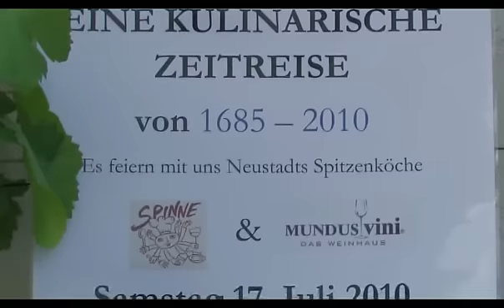Weingut Weegmüller in Neustadt / Haardt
Inzwischen führt Stefanie Weegmüller das Weingut Weegmüller in Neustadt - Haardt in der 12. Generation . Es macht großen Spaß, die Weine zu verkosten. Spitzenweine mit der weiblichen Note - Weingut Weegmüller.

Weingut Weegmüller
Mandelring 23
67433 Neustadt Haardt